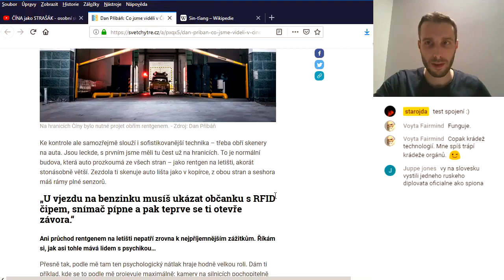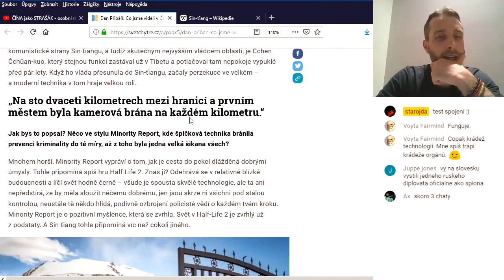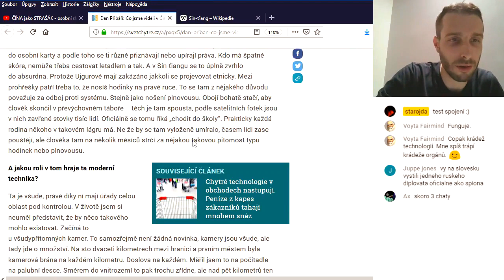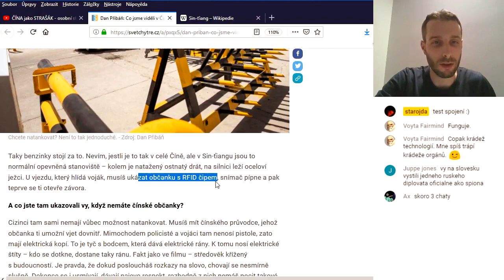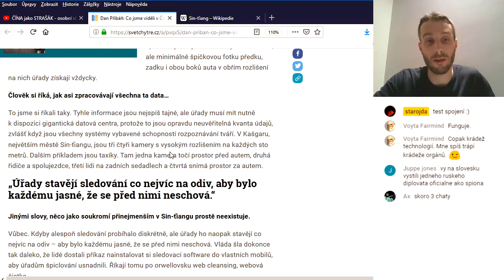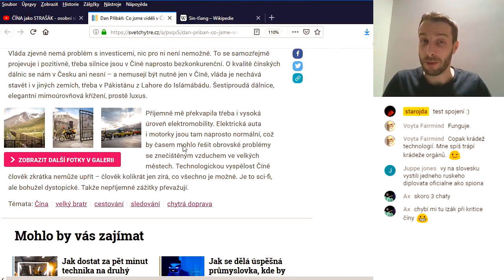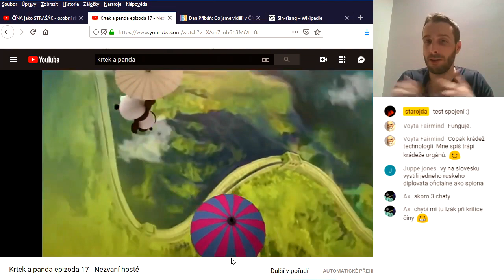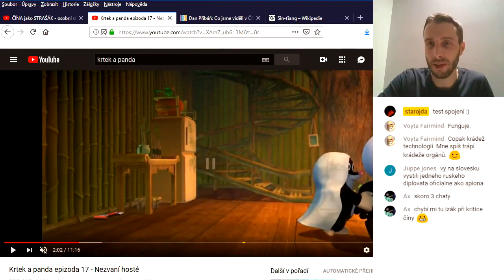ČÍNA jako STRAŠÁK: osobní skóre, Zeman, BIS, Přibáň, krtek a panda [stream reupload]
Čína je pro zbytek světa tajemná a odstrašující. Stává se velmocí, má výraznou historii a ještě výraznější budoucnost. Obchoduje, špehuje, krade technologie, vyváží kulturu. Občanům zvedá úroveň, ale za cenu osobního skóre, represí a přehlížení. Co si o Číně myslí jeden malinký youtuber s čínským tetováním na ruce (tedy já)?